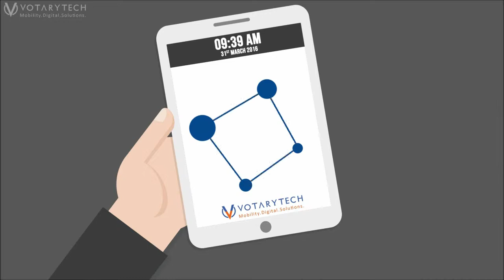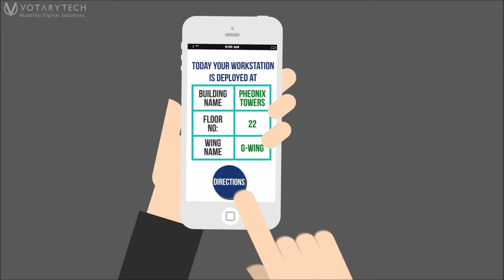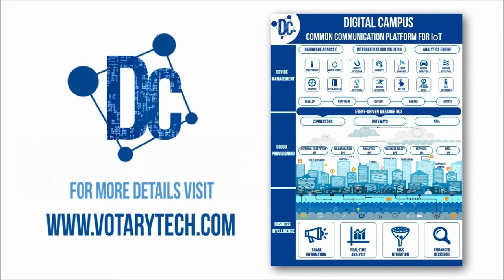Digital Campus - Customer Experience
Here's a look at VotaryTech's latest product - Digital Campus and how it aids the overall customer experience.